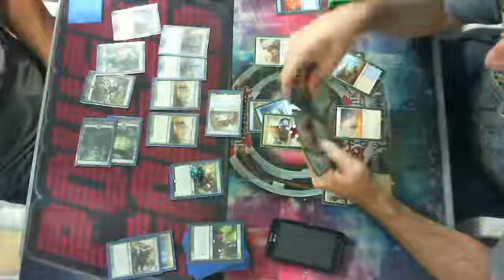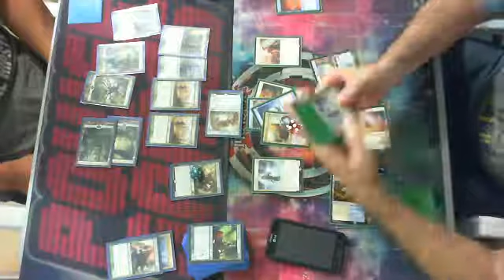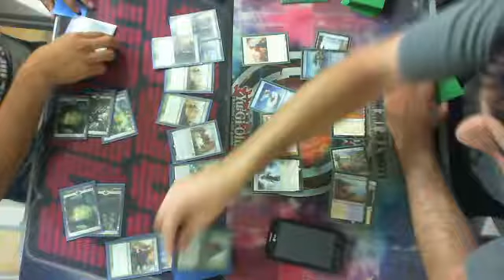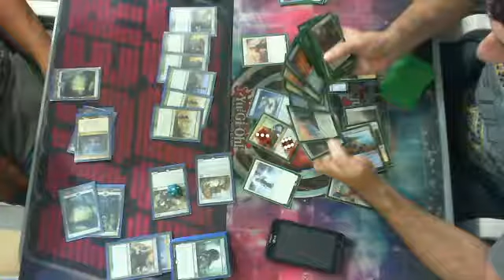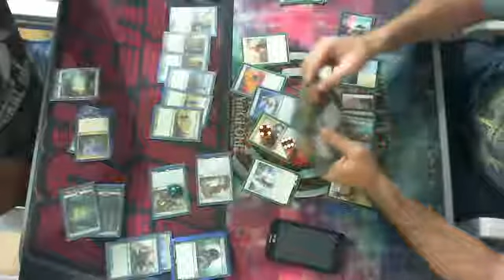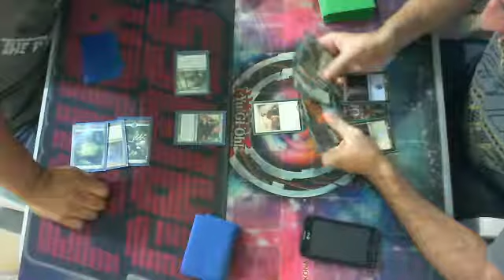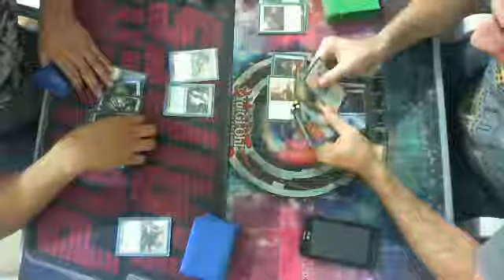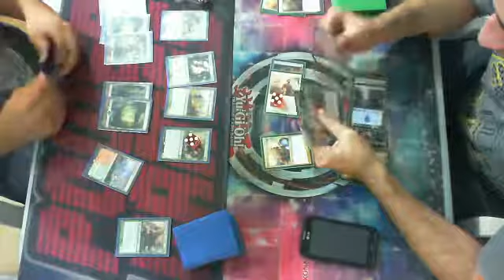Semifinal MTG STD Luis Lizarraga (UW Heroic) Vs Manuel Mendoza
Luis Lizarraga Wins 2 0